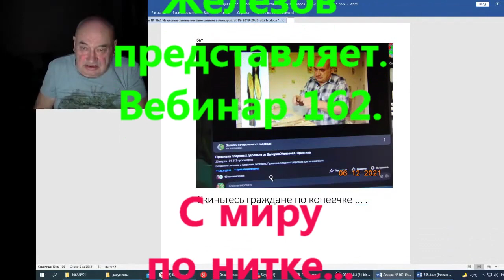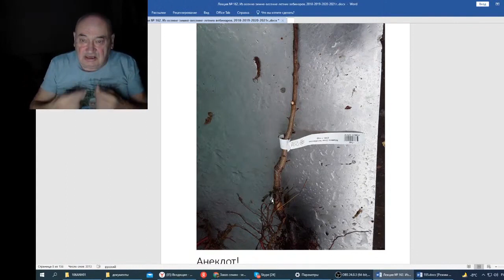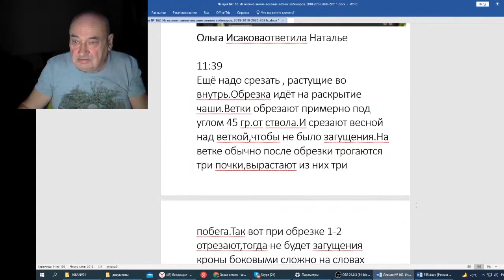Железов В Вебинар 162 С миру по нитке